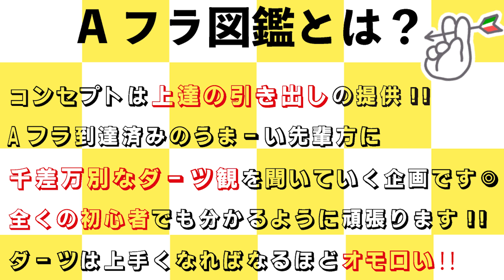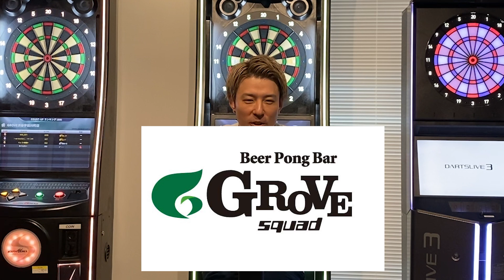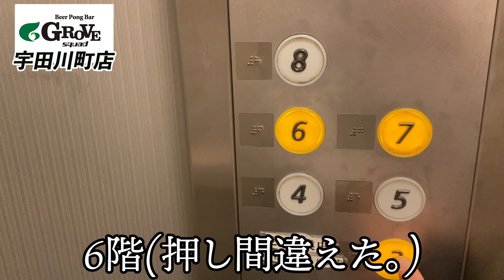【ダーツ初心者企画】速攻プロレベルになった理由はよりシンプルであること!?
Aフラ図鑑は理論的な内容を聞くことが多いんですが、超感覚派の出演です!!
自分は感覚派だけど、理論をしっかり学ばなきゃ上手くなれないのかな...と思ってた方、安心して下さい！かなり抽象的な話が多いですが、感覚派プレイヤーの思考お楽しみ下さい〜

UNO CHANNELは、初心者に向けた企画『Aフラ図鑑』に出演して頂ける方を募集しています♪
ダーツ好きが1人でも増える事を喜んでいただける上級者の方、是非、ご協力お願いします！

撮影は、UNOに来て頂いても良いですし、ホームショップにお伺いする事もできます。
ホームにお伺いする時は若干の手間賃をお願いしますが、その分お店の宣伝をさせて頂きます。

①お名前
②プロ or アマチュア
③レーティング
④ご希望撮影場所

超超お気軽にご連絡下さい!!
トッププロに立て続けに2人も出て頂いてますが基本的にはアマチュアの方もたくさん出て頂きたいです!!

新しくオープンしたGROVE宇田川町店の店長史樹さんに出演して頂きました〜！本当にありがとうございます🙏

ビアポンバーGROVE squad 宇田川町店さんは最近オープンしたばっかりでまだあまり知られていない穴場的なビアポンバーです◎渋谷ドンキから走って10秒、二次会にももってこい。
金子憲太さんも普通に働いていてビックリします。笑(もちろんめちゃ色々教えてくれる。)
ダーツ大好き人間には嬉しい平日2時間投げ放題やってたりします。

ビアポンバーGROVE　渋谷宇田川町店
月～日: 18:00～翌5:00 （料理L.O. 翌4:00 ドリンクL.O. 翌4:00）
１月１日のみ定休日

※ビアポンバーGROVE squad 宇田川町店さんです。
    GROVE渋谷店さんと間違われて行かれる方多いので要注意!!

本当に面白い空間ですのでぜひ、遊び行ってね！

UNO channelについて

ダーツカフェUNOが皆様にダーツの面白さを伝えるべく運営しているチャンネルになります。優しい皆様のご協力があって成り立っていて本当に感謝です!!
ダーツの面白さを伝える旨に賛同頂きご出演頂ける方!!ご協賛いただける企業の皆様!!コラボ等何か一緒にやって下さる方々!!どんな方でも絶賛募集中です！何か一緒にできないかなぁ...ダーツの面白さを伝える活動に賛同してくれる!!など相談ベースでも嬉しいのでご連絡下さい!!

【UNO店舗情報】
Darts Cafe UNO 下北沢
〒155-0031
世田谷区北沢2-4-6
アイエスアイビル2階

Darts Cafe UNO 三軒茶屋
〒154-0024
世田谷区三軒茶屋2-14-1
Sancha Dining Fビル３階

インドアゴルフ場・サンキューＧＯＬＦ
〒167-0042 東京都杉並区西荻北3-20-2 ACE西荻窪6F

スタッフ一同ご来店お待ちしております!!